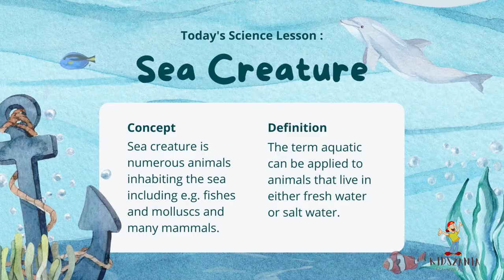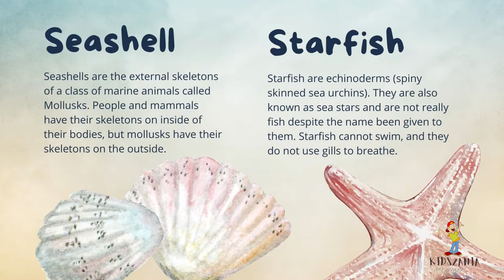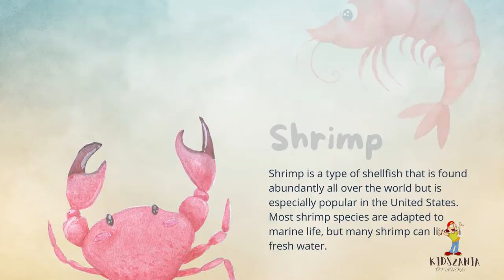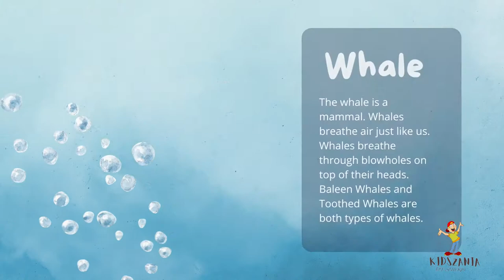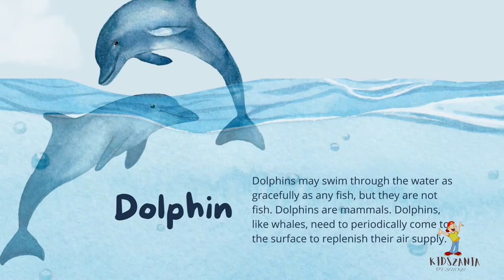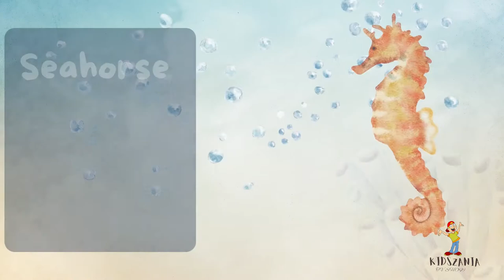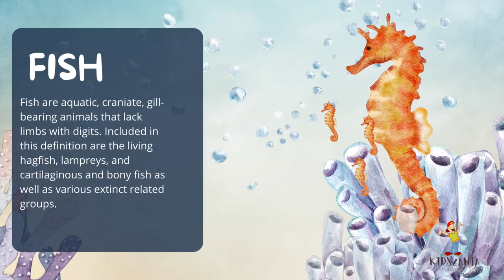Under The Sea | Sea Animal Videos for Kids | Learn Ocean Animals With Kidszania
Under The Sea Animal | Sea Animal Videos for Kids | Learn Ocean Animals With Kidszania

Big fish swim through these waters too, such as great white sharks, manta rays, and ocean sunfish. The largest animal ever to live on Earth is an ocean mammal called the blue whale. It's as long as two school buses! Dolphins, porpoises, and sea lions are also ocean-dwelling mammals

english singsing
english sing sing
esl english
learning english
english song for kids
english song for children
English Singsing
English Education
kids animation
English Education video
English studyingEducation video
kids education
for kids
for children
kids voca
ESL vocabulary
kids word
vocabulary animation
vocabulary video